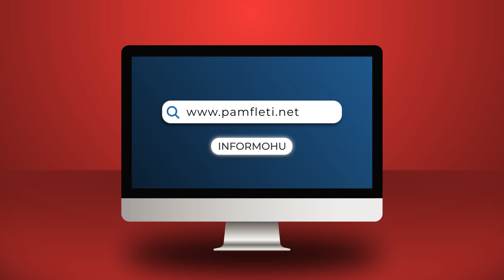Rikthimi i martesës “Thaçi Mustafa” në distancim social risjell “Asocacionin”